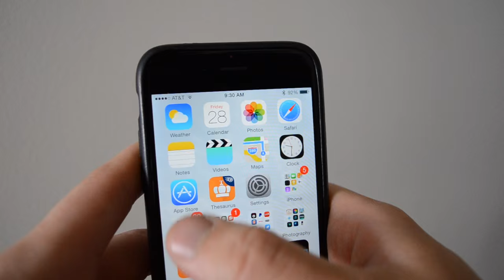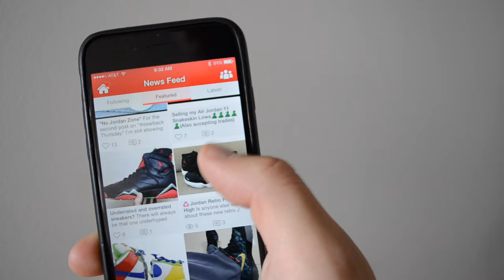MY FALL 2015 OUTERWEAR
WE BACK WITH A FALL VIDEO YALL.

Follow me on Sneakerheads Amino!